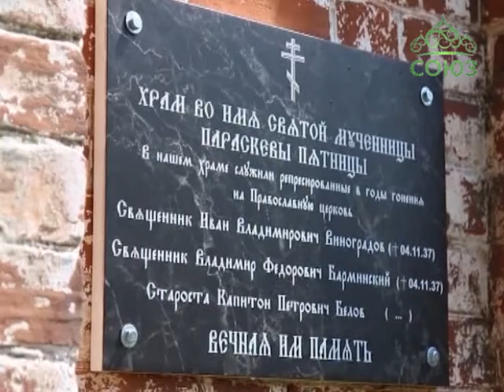В нижегородском селе Кирюшино возрождается храм святой мученицы Параскевы Пятницы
«Храм в честь святой мученицы Параскевы Пятницы. В нашем храме служили репрессированные в годы гонения на Православную Церковь священники: Иван Виноградов, Владимир Барминский и староста Капитон Белов. Вечная им память». Спустя десятки лет после тех событий на храме нижегородского села Кирюшино появилась памятная табличка с такой надписью. Стремление большевистской власти вытравить из сознания людей саму идею Бога и память о тех, кто достойно до самой смерти послужил Ему, оказалось бессильно. Лишь полуразрушенная церковь ждет часа своего возрождения. Жители Кирюшино верят – час этот настанет.